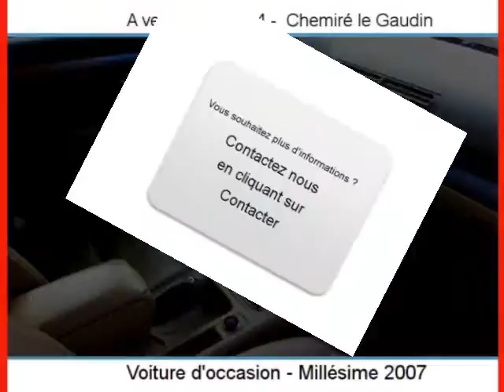Achat Vente une Audi A4 Chemiré le Gaudin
A vendre à  Chemiré le Gaudin  Occasion automobile Audi A4 de 69000 Km.
automobile occasion Autoenvideo : Achat Vente une Audi A4  Chemiré le Gaudin  Sarthe